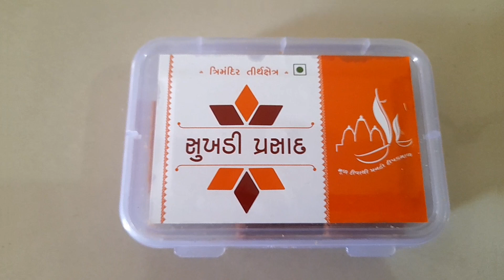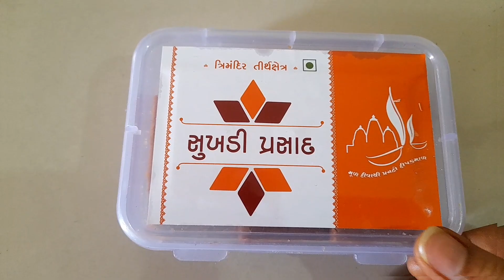বিকালে এক মন্দিরে বেড়াতে গিয়ে অবাক হলাম || সারাদিন সংসারের কাজ শেষ করে বিকালে বেরোলাম ঘুরতে